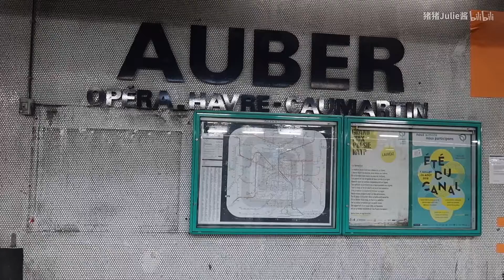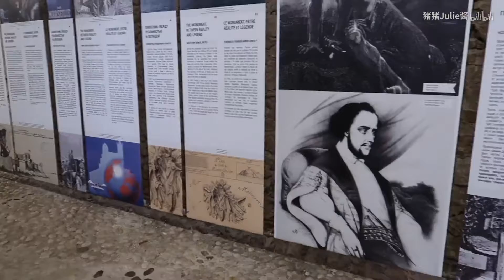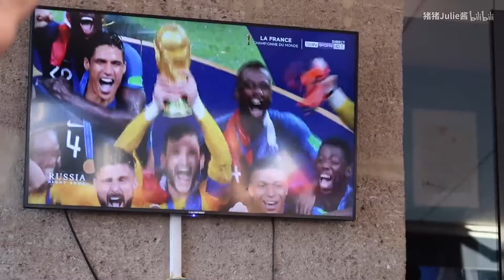【VLOG】和我一起去法国马赛吧????????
嗨喽朋友们！vlog来啦～继续更新之前在法国带爸爸妈妈玩儿的vlog～这期是我们一起去马赛啦～法国南部很舒服的小城市！下一期是情侣视频，会穿插着上传的！
欢迎来微博和ins找我玩儿：
ins：julieliu96